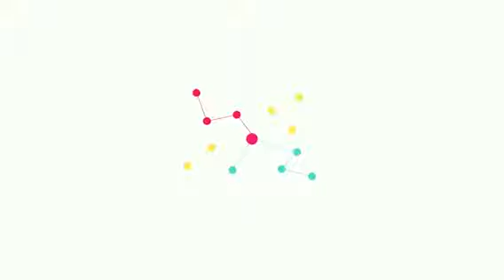SELFISHNESS By pastor Joe Ghartey-Tagoe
HELP PEOPLE AND PREVENT THEM FROM BEING HARMFUL